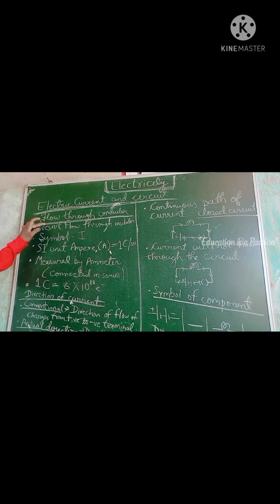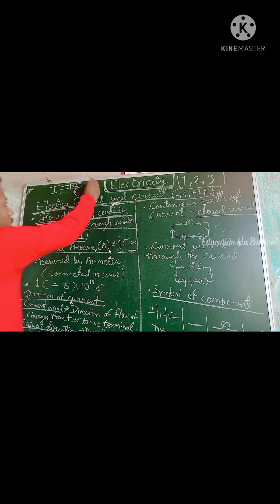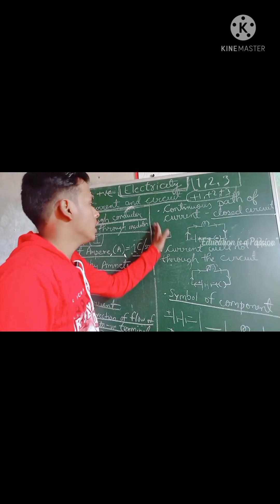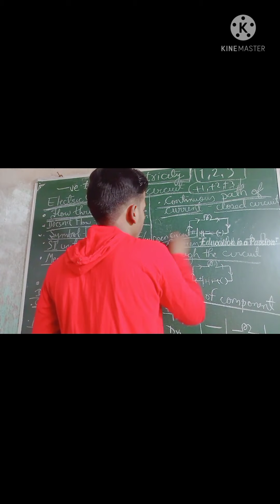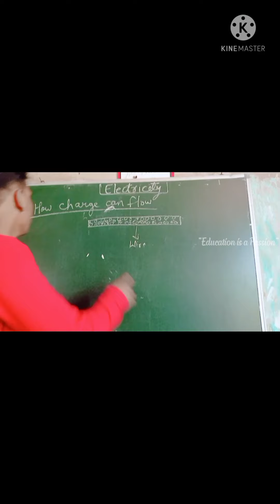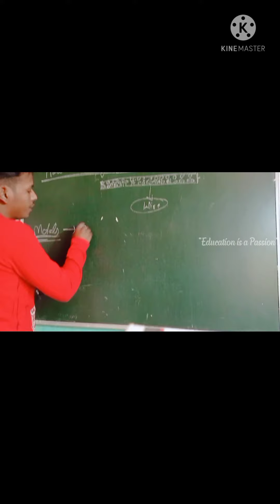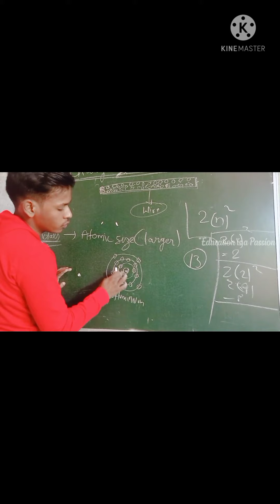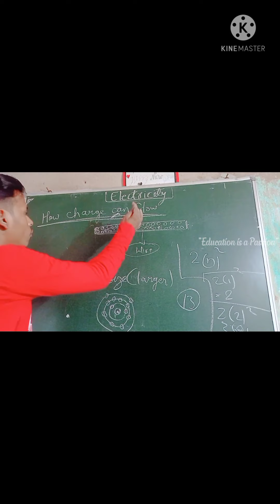Lecture of Chapter-12 ( Electricity ) / Science (Class-X) / Part - 1 // Education is a Passion //